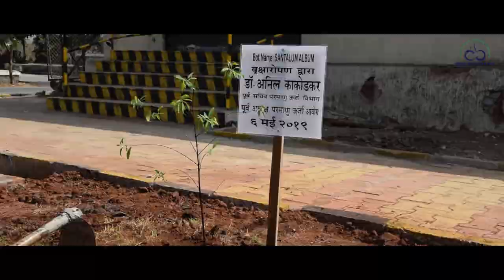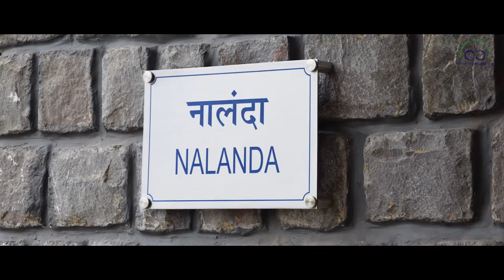Inauguration of CEBS buildings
The new faculty of UM-DAE CEBS was inaugurated by Mr K.N. Vyas, Secretary to the Government of India, Department of Atomic Energy & Chairman, Atomic Energy Commission and the new hostel complex was inaugurated by Dr. Anil Kakodkar, ex-Chairman, Atomic Energy Commission.  The faculty block has been named NALANDA and the hostel building has been named TAKSHASHILA,